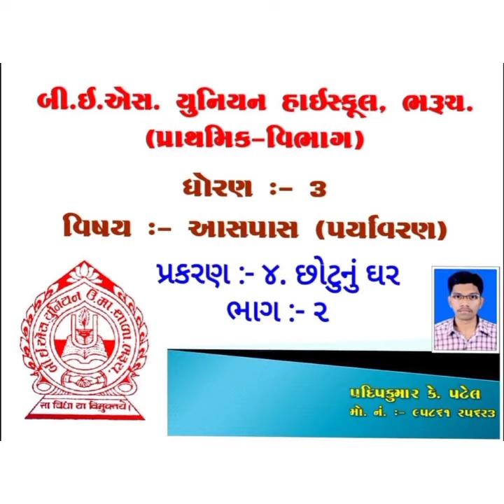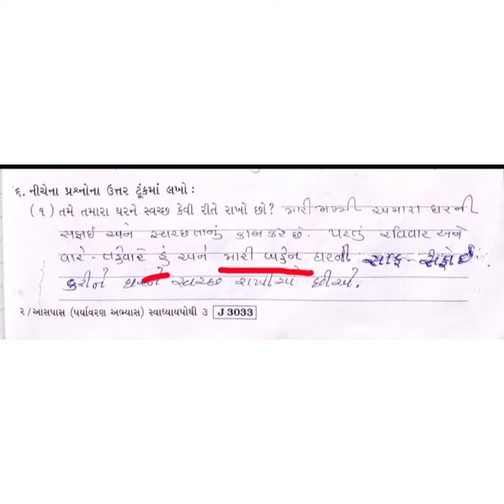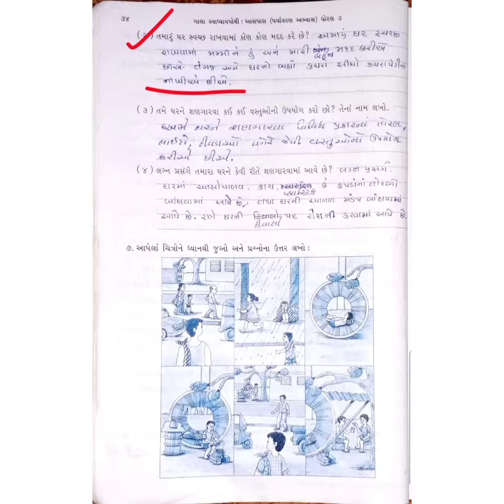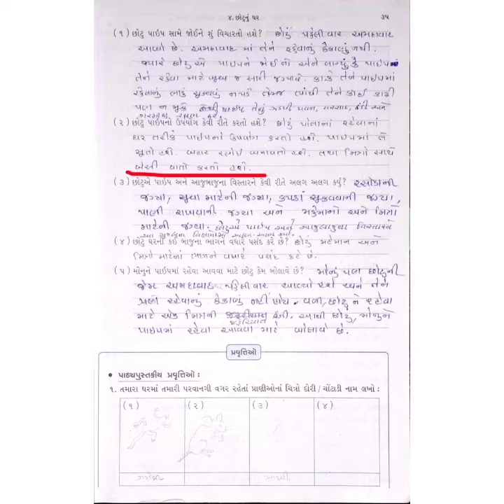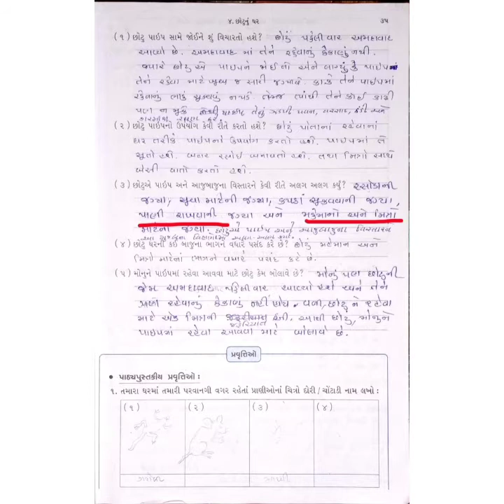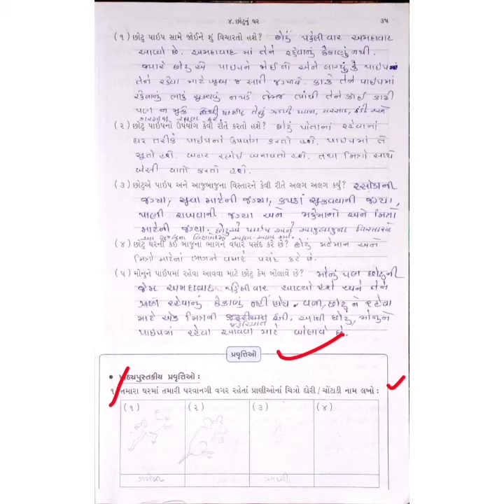ધોરણ-3, આસપાસ, પ્રકરણ-4, ભાગ-2 (તા.17-08-2021)